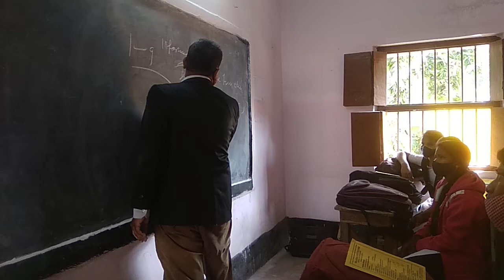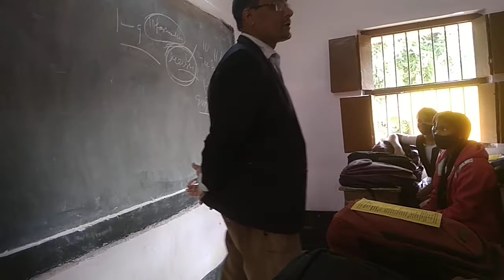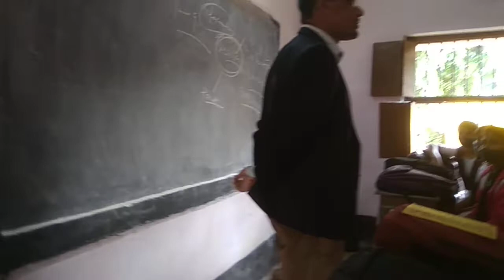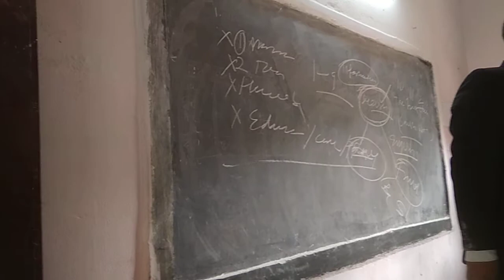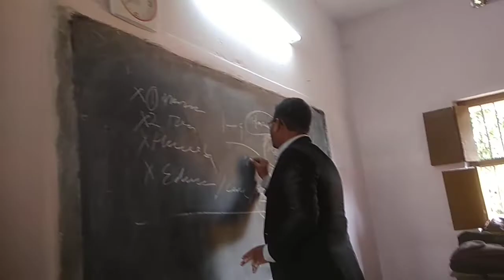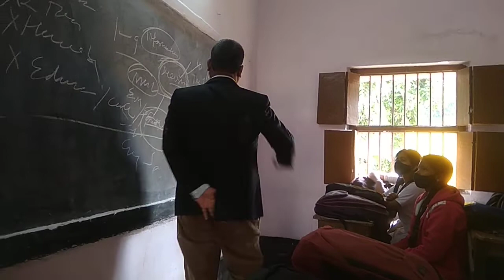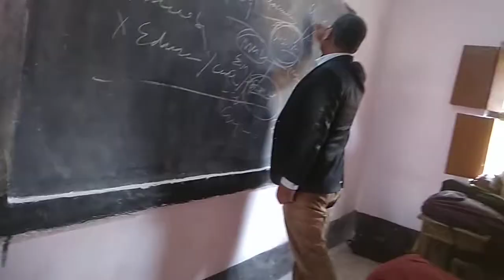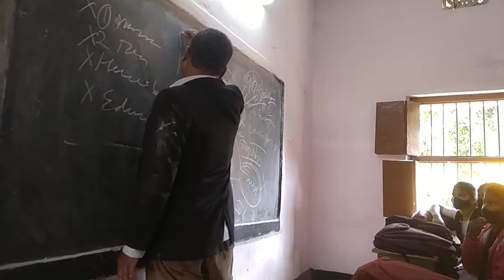Baktarpur HS, Pattamundai;Career Counselling Day-2022